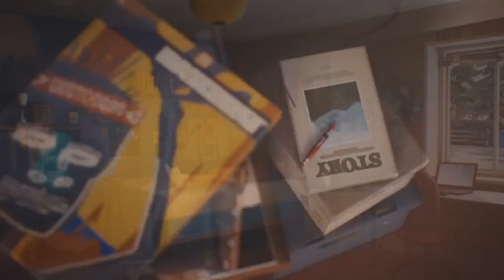5 APARIÇÕES DE GORILLAZ EM FILMES , JOGOS E SERIES.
no video de hoje vamos falar sobre aparições de gorillaz em outras mídias!

musicas usadas.
feel good inc - gorillaz
dirty harry gorillaz
on melancholy hill gorillaz
no below - speedy ortiz
The Orion Experience - Cult of Dionysus
e - Puppy Love - Bad Snacks - disponibilizado gratuitamente pela biblioteca de musica do youtube.
jogo - spider man - ps4

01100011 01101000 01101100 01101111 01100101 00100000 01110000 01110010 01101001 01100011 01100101